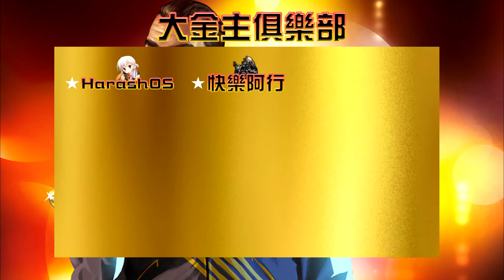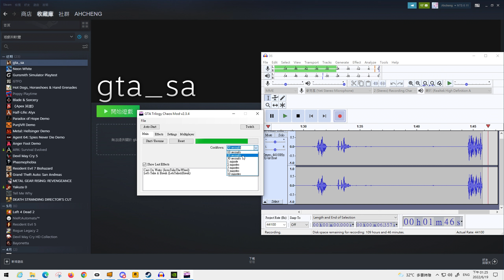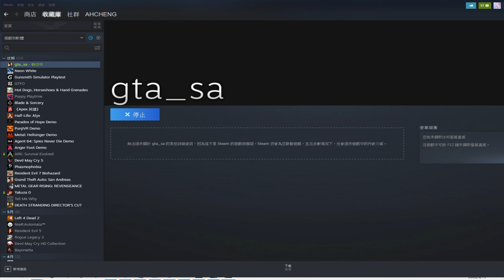俠盜獵車手：聖安地列斯 GTA SA 隨機模組 + 混亂模組 - 葛羅夫街好男兒 PART 06 [主線-Home Invasion、Catalyst]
好吧30秒當太多次只能妥協了。至少我弄好60FPS了。
00:00 開頭致謝
00:25 開場
00:47 [Home Invasion]
07:18 亂逛
07:39 [Catalyst]
14:10 準備結束